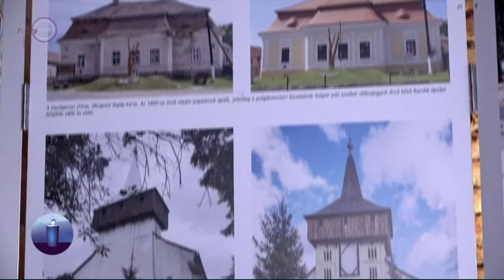Véget értek a Szent László Napok Nagyváradon